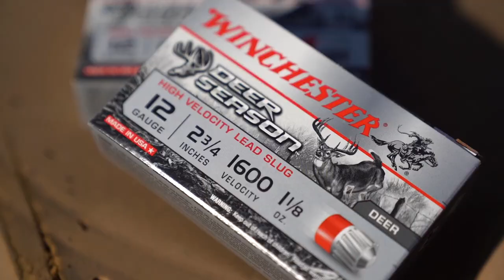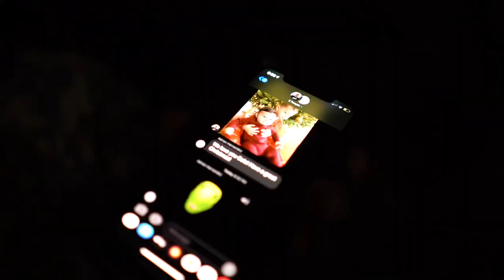DEER MANAGEMENT...FILLING THE FREEZER! S3E6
The whole family gets into the action as the crew tries to manage the deer herd and their freezers.